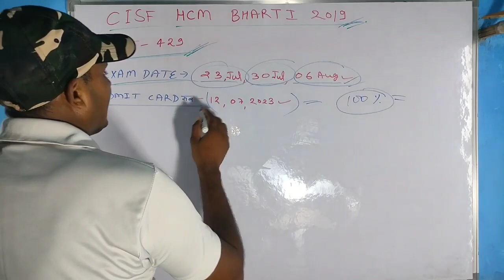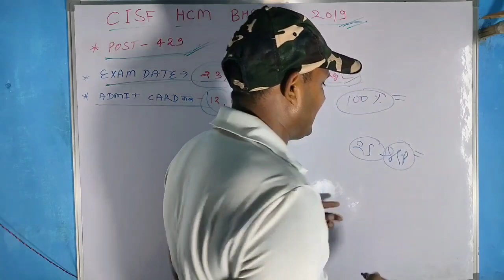CISF HCM exam date jare//23जुलाई 30जुलाई 06अगस्त//CISF exam update